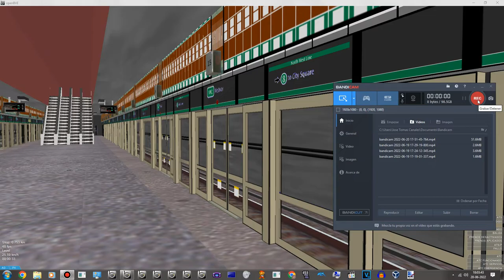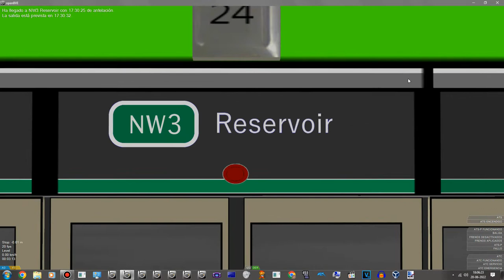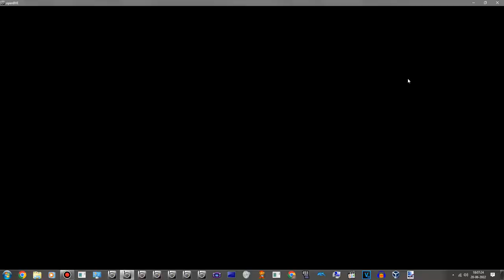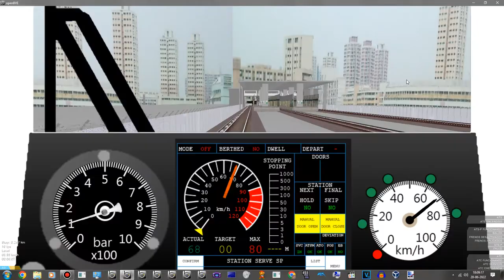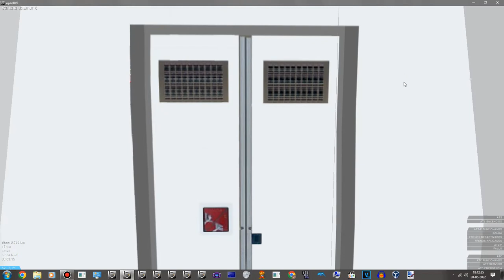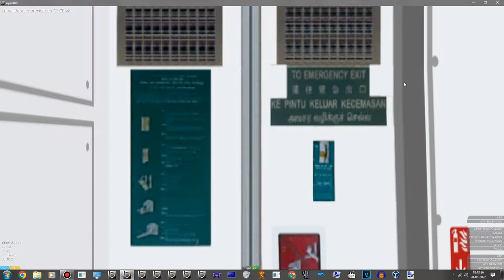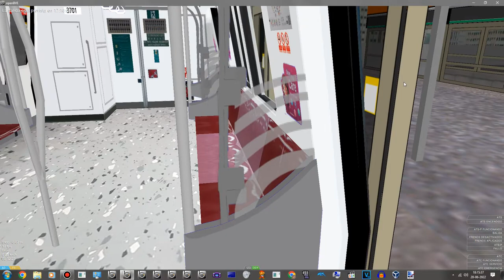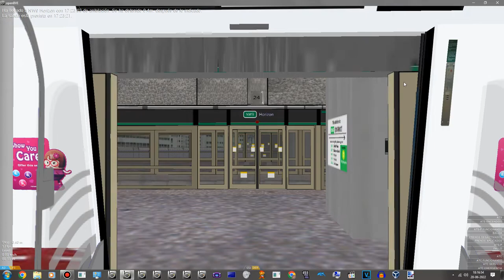[OpenBVE] C151C Set [701/702] On North West Line From NW2 Westway To EF15/NW10/CT17 City Square